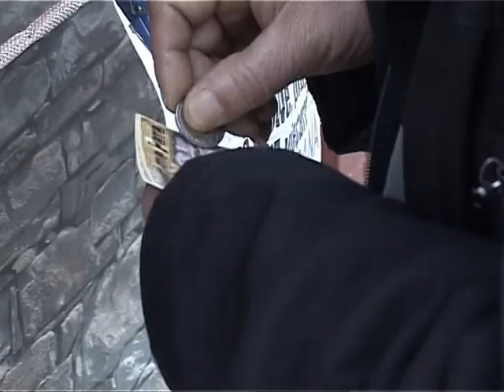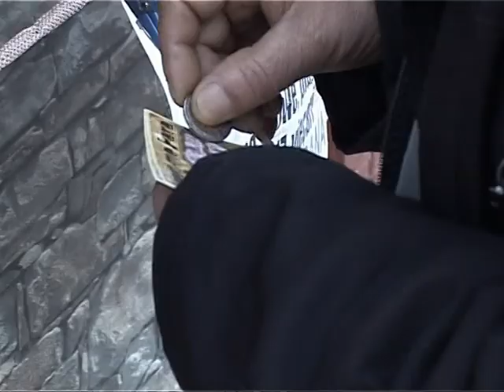MANIA PER LOJERA FATI BIZNESI I LOJERAVE TE FATIT QE NUK NJEH KRIZE NE SHQIPERI LAJM